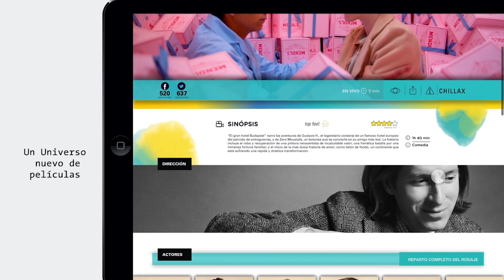Diseño Gráfico de la Información y Media Branding | IED Barcelona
“Nunca como ahora ha existido una demanda mayor de información, y precisamente como existen más formas que nunca de conseguirla, el papel del profesional que investiga, edita y produce con calidad es fundamental”.
Jaime Serra, Profesor Invitado del Master en Diseño Gráfico de la Información y Media Branding.